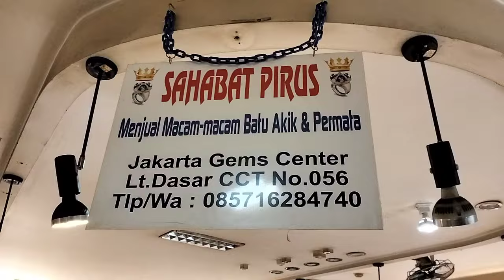LAPAK BATU AKIK GROSIR || MURAH DAN BERKUALITAS